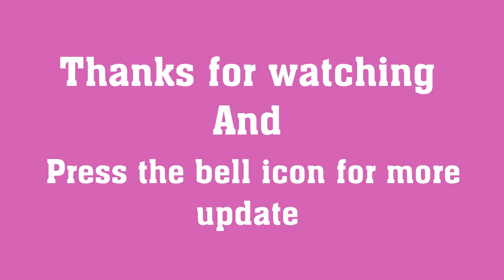Simple All Over Design for dress || hand embroidery design with kashmiri stitch by Suma Embroidery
Dear Viewer,

This video about: All Over Design for kashmiri stitch
,hand embroidery  new embroidery design tutorial